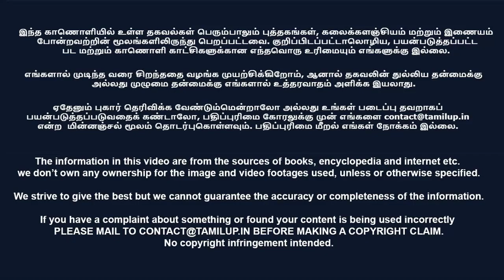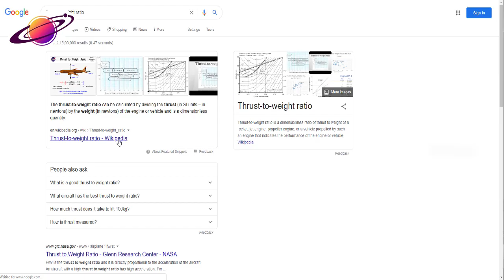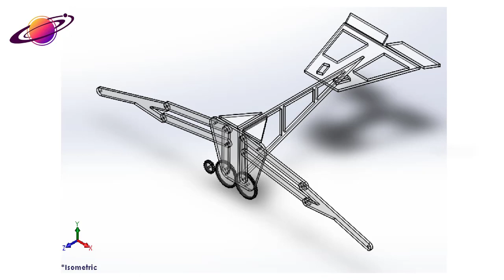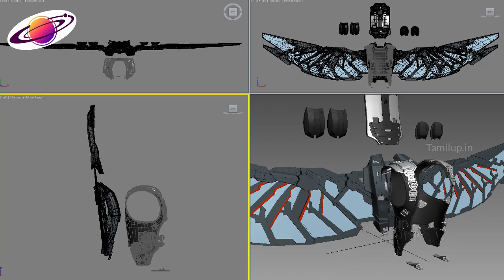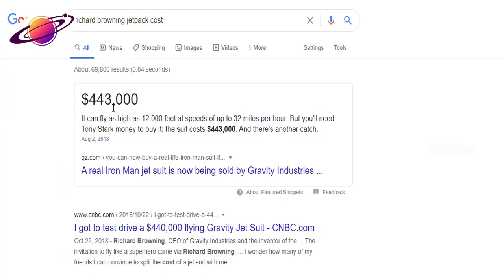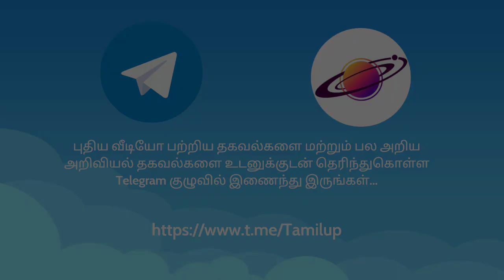Falcon EXO-7 Jet pack Suit நிஜவாழ்வில் சாத்தியமா? | MMA | Ep-06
If you found our videos are quit interesting please joint our membership at a cost of just ₹29 per month